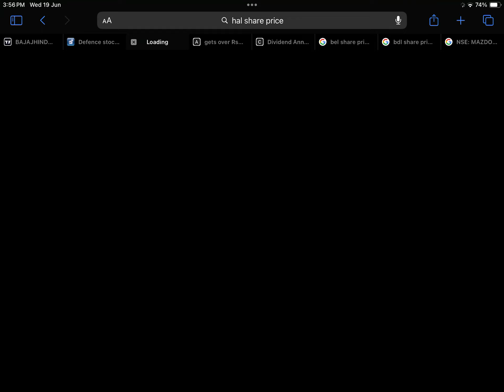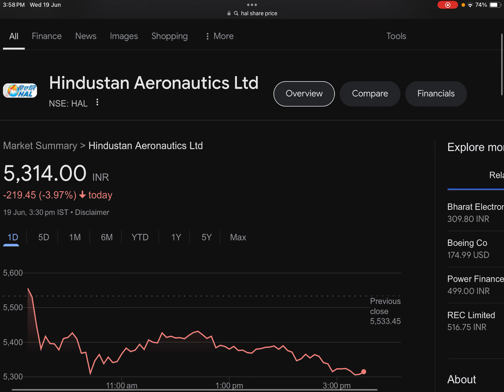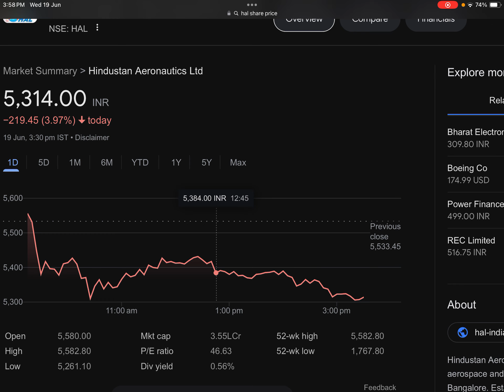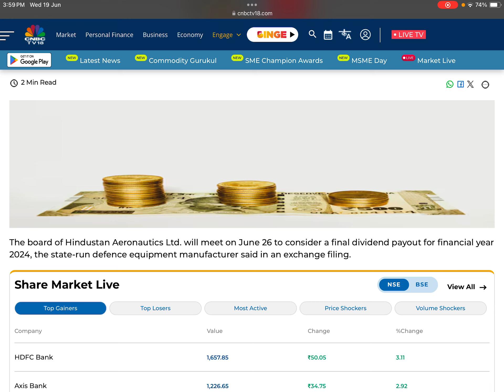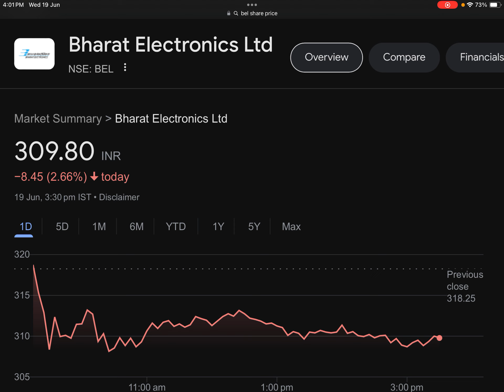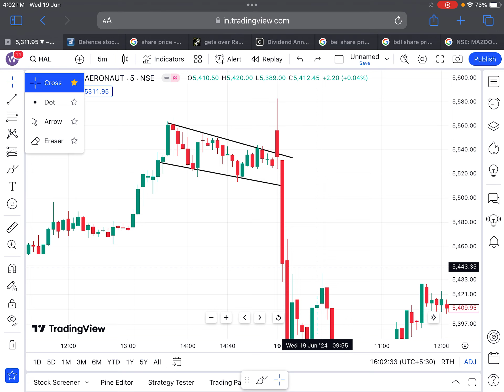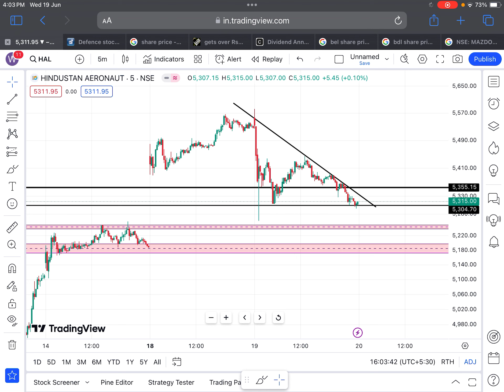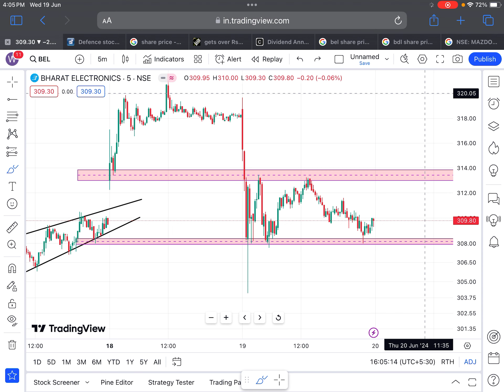HAL : डिवीडेंड🎉HAL SHARE NEWS🔴BEL SHARE NEWS TODAY🔴HAL SPLIT🔴BEL DIVIDEND🔴SHARES LATEST NEWS TODAY